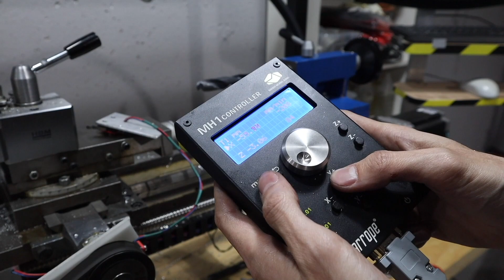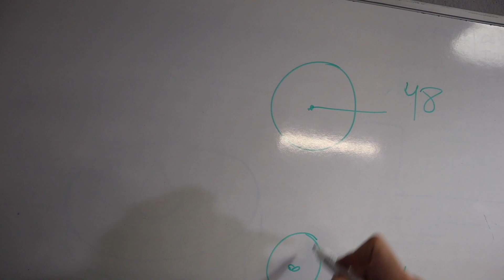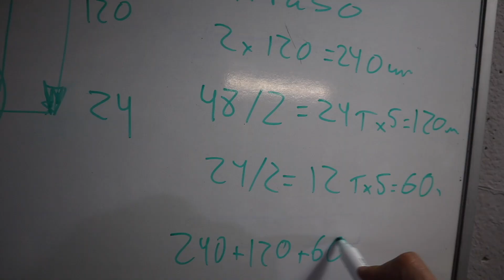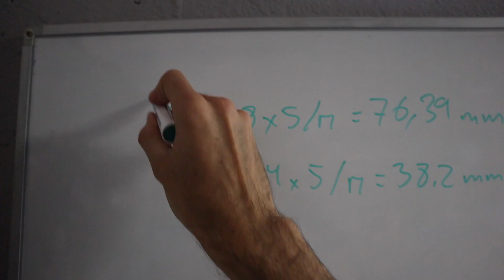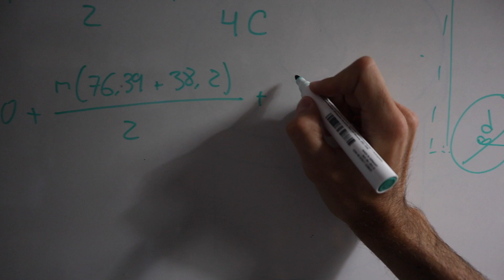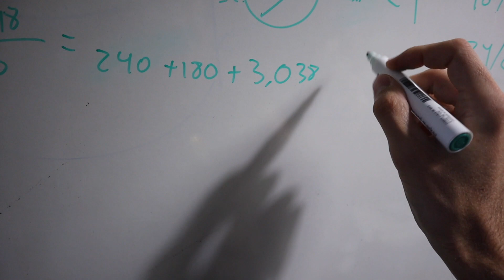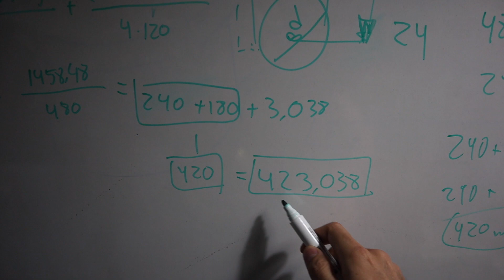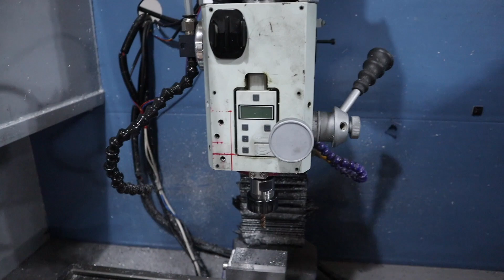Motor trifásico con variador de velocidad en fresadora CNC DIY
Cambié el motor DC de origen en mi fresadora BF20 por este motor trifásico de 1hp, la brida es B14, 3000 rpm, tamaño o tipo de motor 80.
Este mio es es de Zuendo y la marca es Alren. Pero también podéis encontrarlos en Adajusa o alguna de las varias tiendas que salen en google al poner motor trifásico. Lo importante es mirar las medidas de las bridas, de las carcasas y tomaros vuestro tiempo en ver si van a entrar bien en vuestra fresadora. No me preguntéis por otras fresadoras pues no he hecho más modificaciones de este estilo de momento y no voy a poder responderos.
Las poleas y correas de este tipo las encontráis en aliexpress pero yo no quería esperar tanto tiempo, así que lo compré todo en RS-componentes y llegó en 2 días. También podéis poner poleas y correas en V, MUCHO más silenciosas, y también podéis poner dos velocidades con dos juegos de poleas en V distintos y un tensor de motor con cierre rápido. El límite es el cielo shurmanos, yo hice esto y así se lo hemos contando!